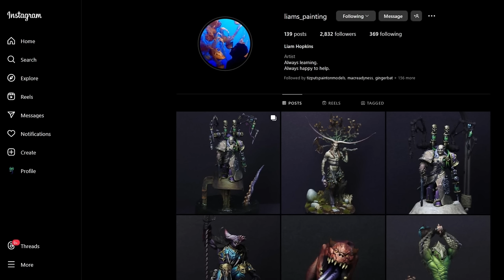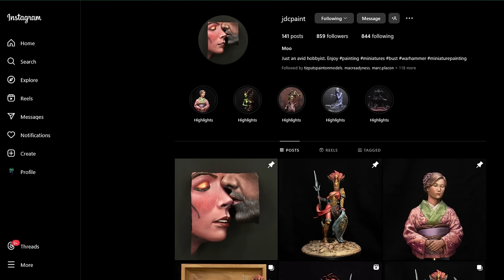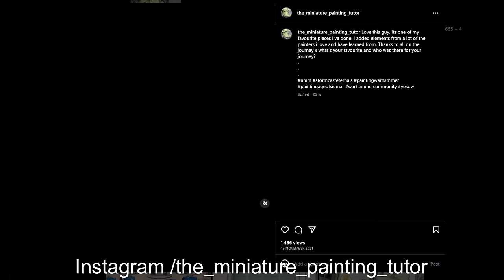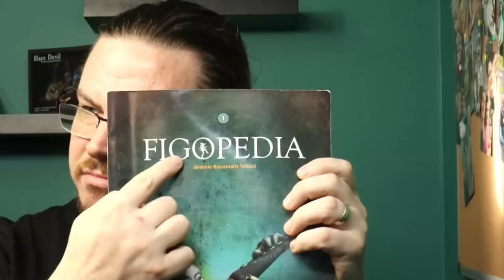10 things that leveled up my miniature painting!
10 things that leveled up my miniature painting!
The 10 biggest things that made me a better painting in one video! Welcome to what is quite a personal video, after 20 years of painting, trying to find the most influential things to make me better was actually quite challenging. I leave them here in the hopes they can help you!

If you want to check out the guys I spoke about in the video!

Feel free to join the members area for additional video content and access to the members only Discord!